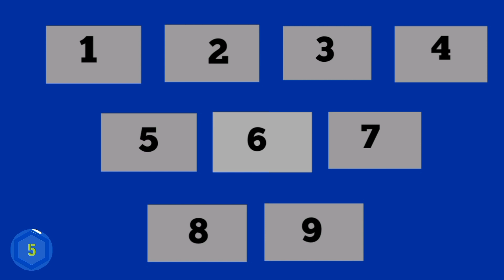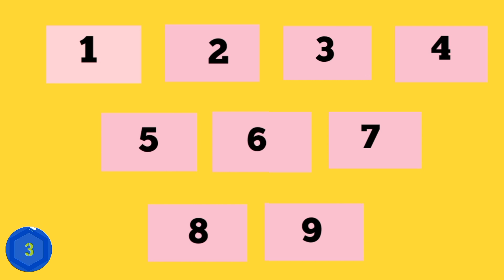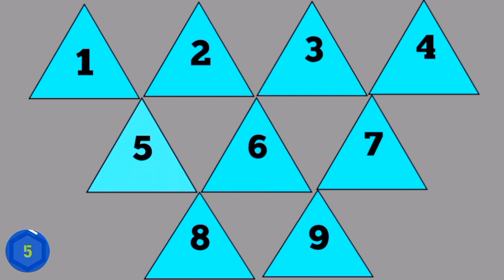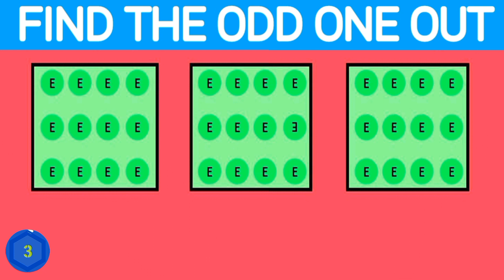find different colour quiz!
FIND THE DIFFERENT COLOUR

How good are your eyes? Test your eyes for detail and see how good you are at finding the odd emoji out! From easy to impossible levels, this spot the difference emoji game will challenge your skills. Find the different emoji and solve the puzzle in the easy level, or take it to the next level and search for the odd one out in the easy, medium, hard and impossible levels! How good are your eyes? Try Find The Odd Emoji Out and Spot The Difference Emoji now!